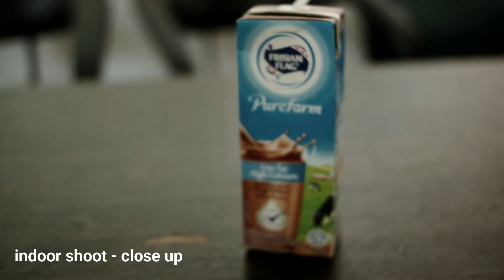Green Circle Manual CCTV Lens 25mm f1.8 footage Videos ( Canon EOS M3 )